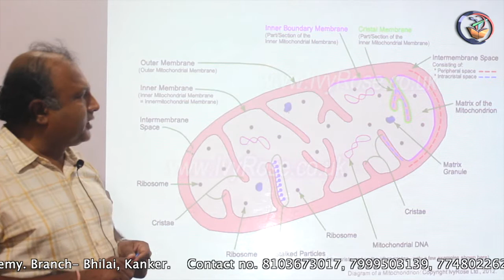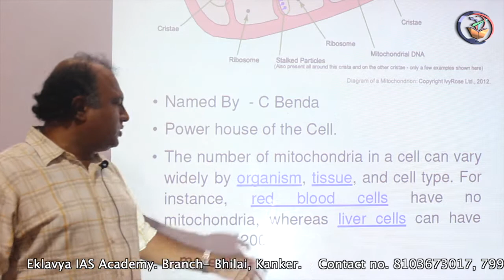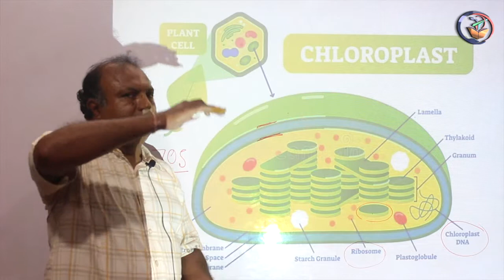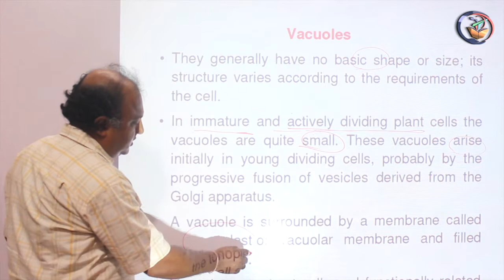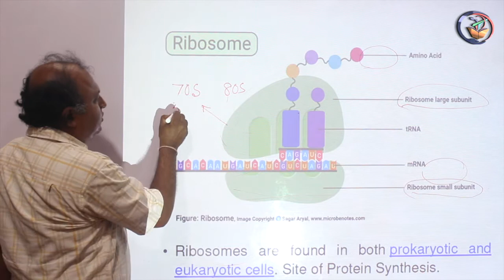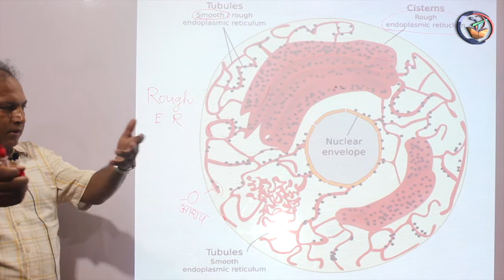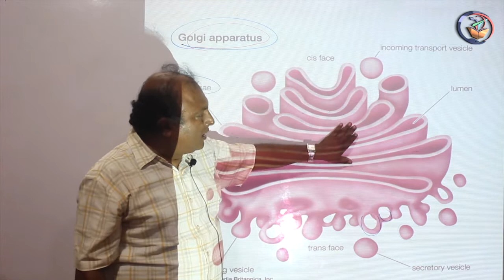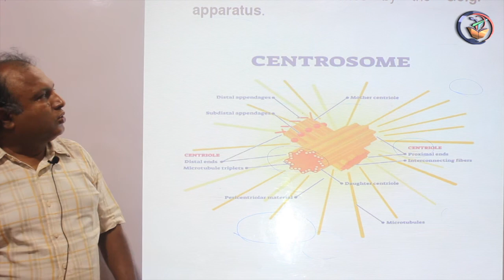कोशिका सिद्धांत और संरचना PART-2 ||कृषि विज्ञान(Agriculture Science)||BY DR. SUBHENDU ROY||ACF